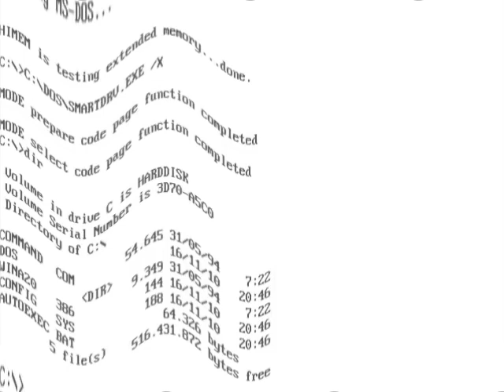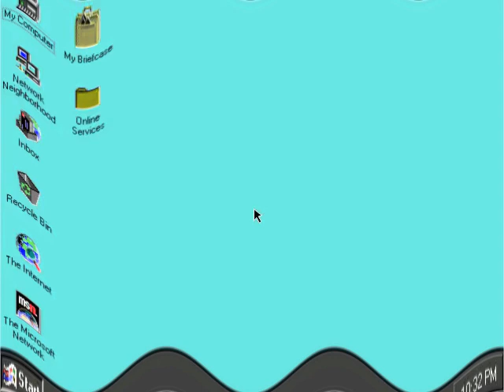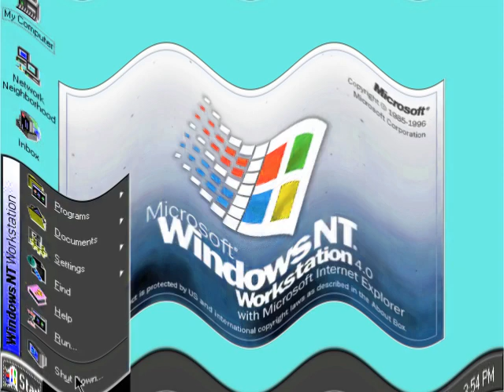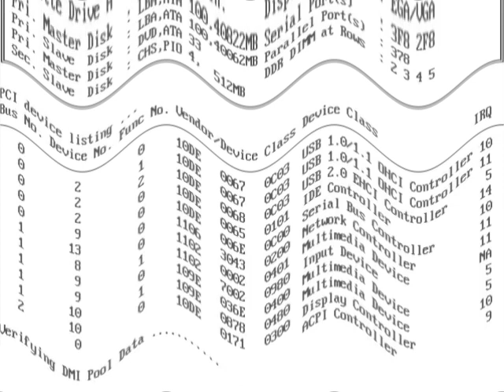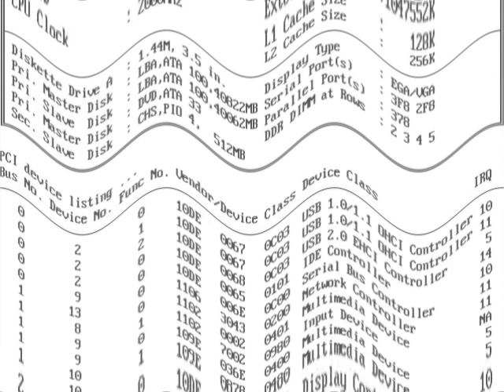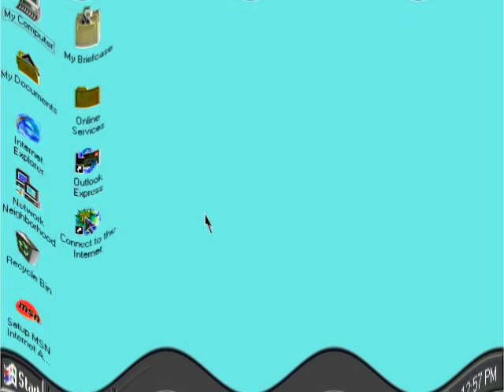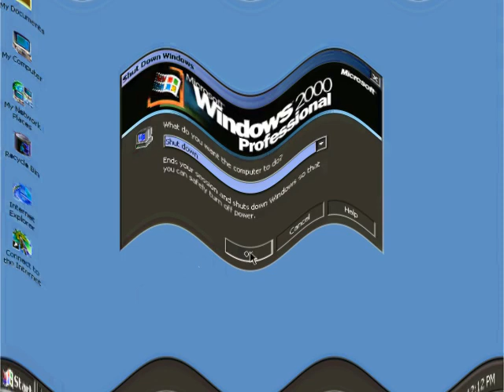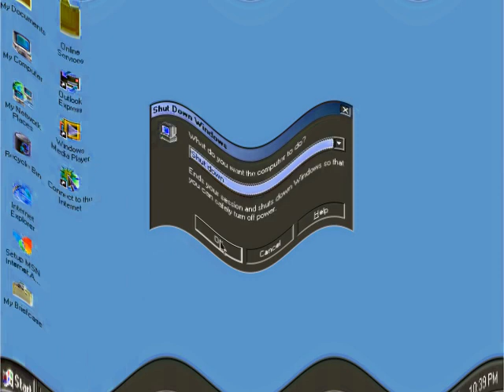Happy Windows Startup and Shutdown Google Translate Voice Part 1